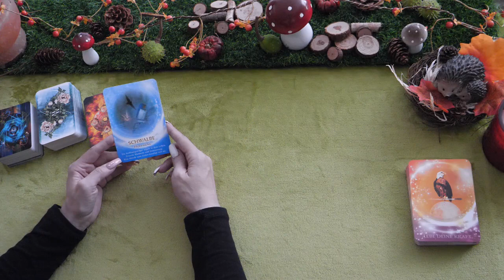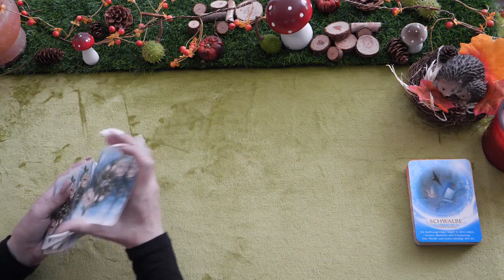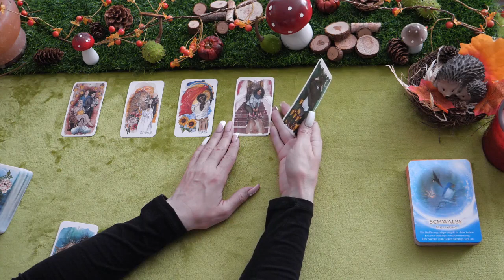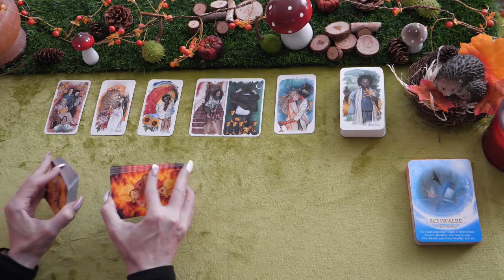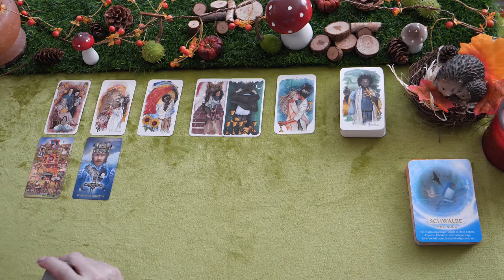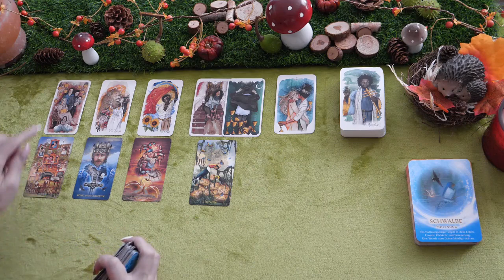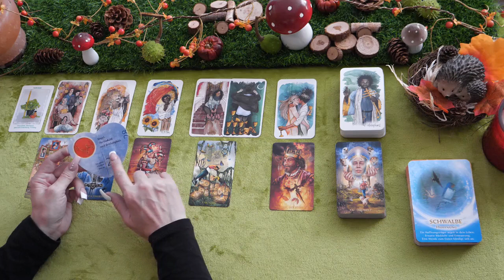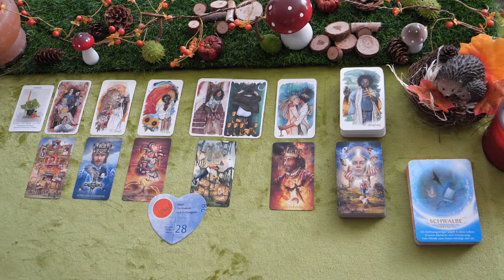Zwillinge | Monatslegung & Channeling September 2023 | Fülle. | Top Finanzen | Geldfluss ist da.